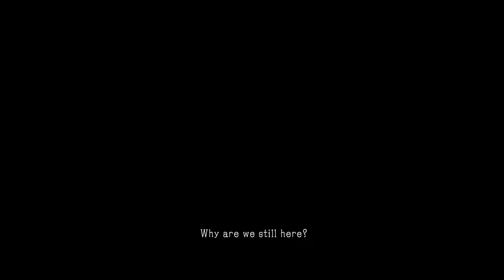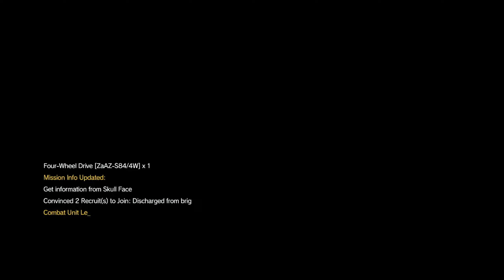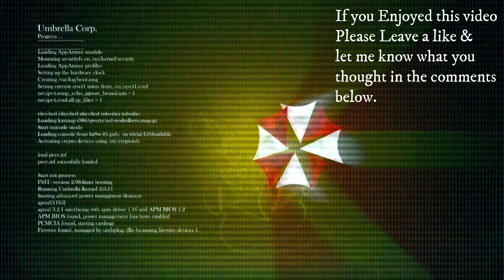MGSV: The Phantom Pain The Truth About Paz (75)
Big Boss came to terms with his mistake and Realised that Paz is deceased and was just another Phantom Pain of his own creation from the guilt of not finding the second bomb.

00:00 - 12:00 Invading An Enemy PF's: FOB
18:55 - 20:40 Paz's Interaction 10
22:40 - 25:40 Cassette Tape At OKB Zero
30:20 - 33:50 Facing The Truth About Paz
35:40 - 40:00 Paz's Final Diary Entry [The Truth]